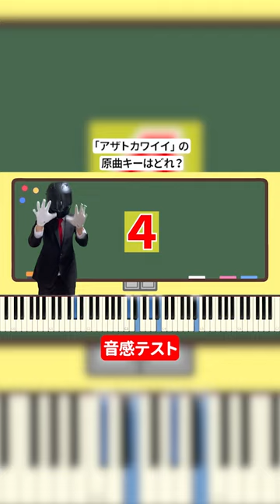【音感テスト】アザトカワイイの原曲キーはどれでしょう？【日向坂46】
原曲キーはどれ？
日向坂46「アザトカワイイ」

サクッと学べる音楽の動画を作ってます。